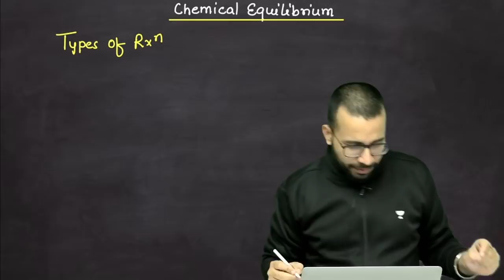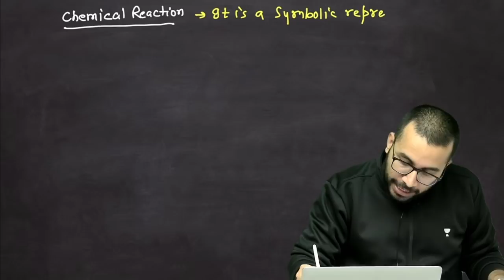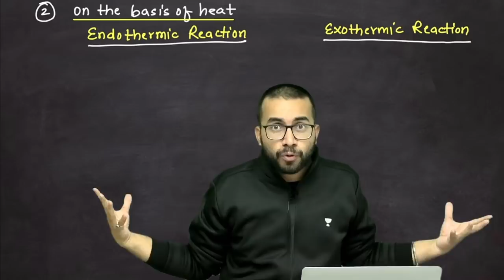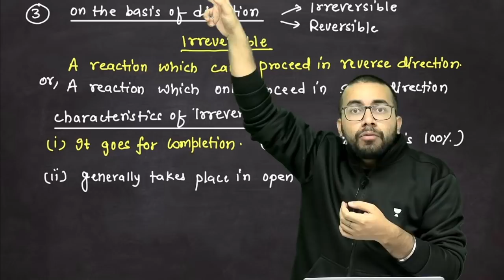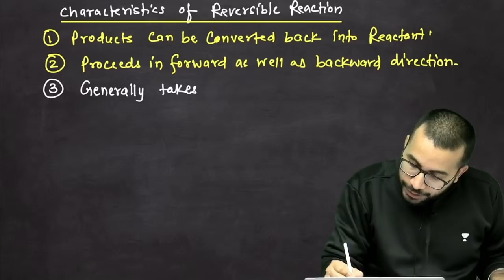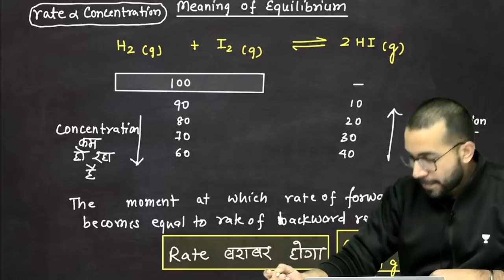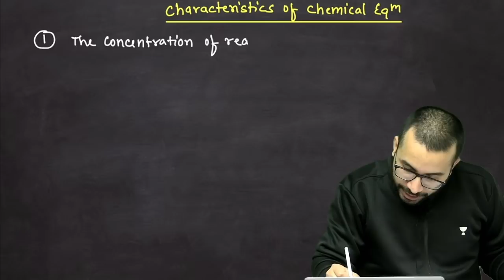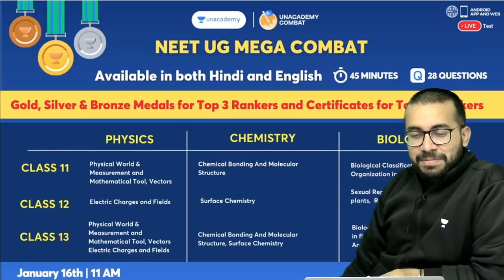Phoenix 2.0: Chemistry Most Important Video for NEET 2025 | Unacademy NEET Toppers